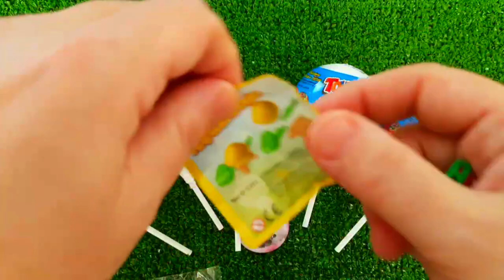ASMR MUKBANG Watermelon Desserts Cutting Rainbow. Lollipo Cutting Rainbow.Gummy Candy